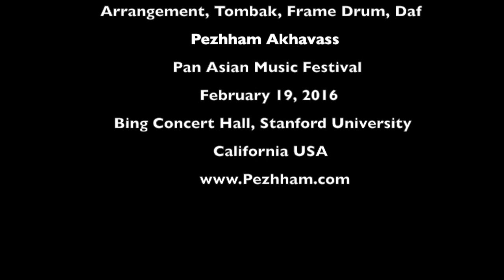Pezhham Akhavass Tombak Solo at 12th Pan Asian Music Festival Stanford University, February 19, 2016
Dreams of Levitation Arrangement by Pezhham Akhavass

Tombak, daf and frame drum Solo at 12th Pan-Asian Music Festival
Bing Concert hall, Stanford University, February 19, 2016

Jindong Cai Artistic Director of Pan Asian Music Festival